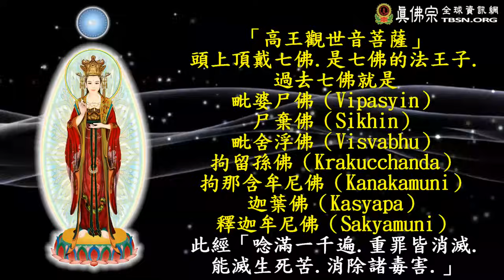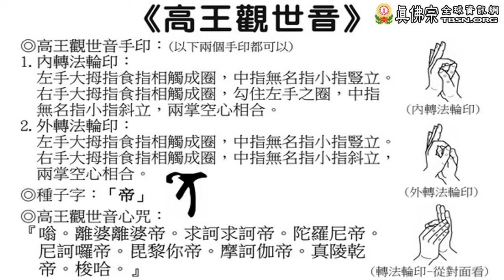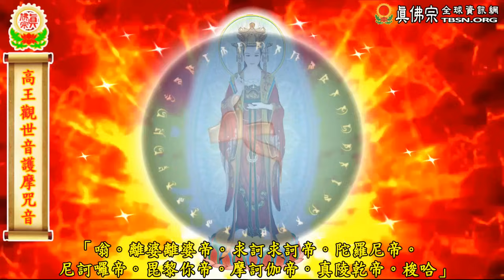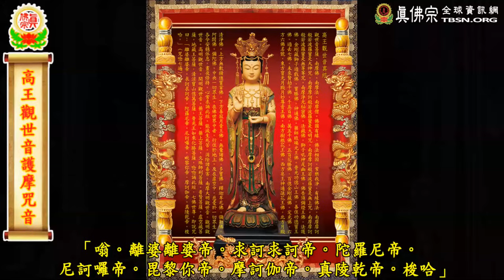高王觀世音護摩咒音-2